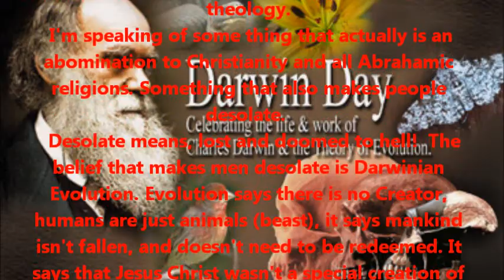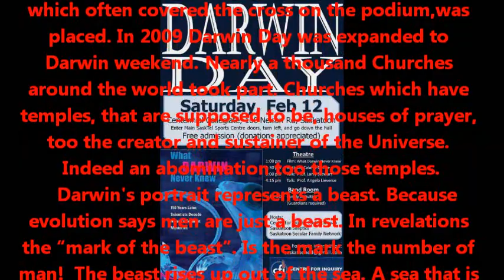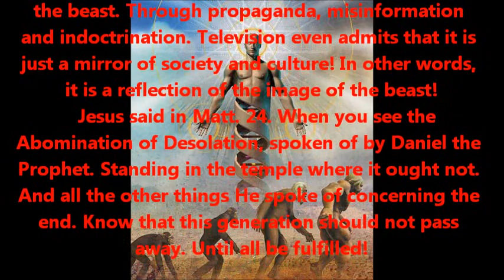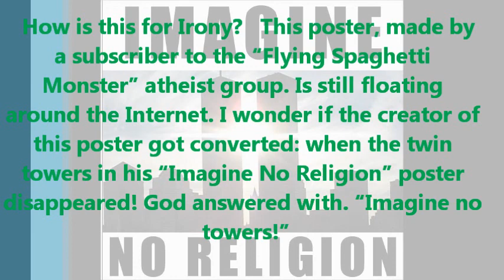The Abomination of Desolation is Here.wmv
I believe the Abomination of Desolation has already been placed.